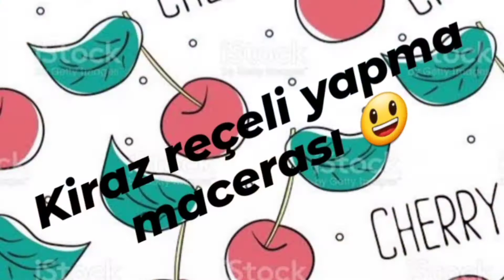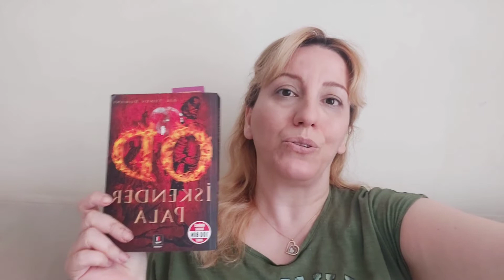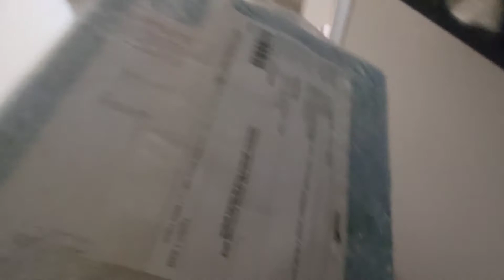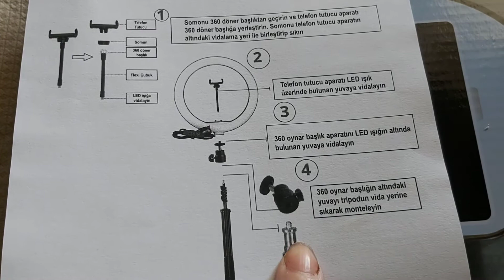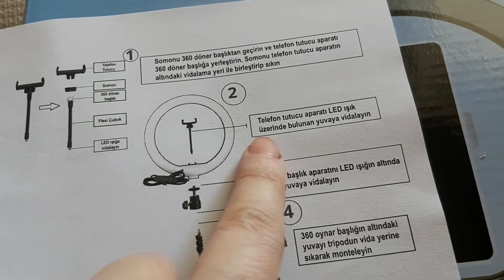YİNE HAMARATLIĞIM ÜZERİMDE 👩🏼‍🍳YENİ TRİPOTUMA KAVUŞTUM 🎥